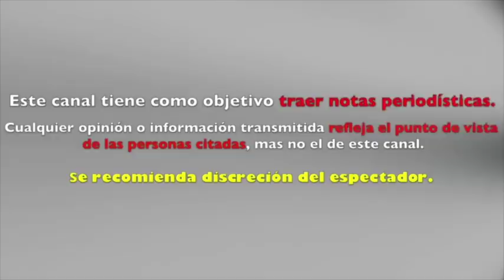😱 MARTHA FIGUEROA 😱DESTAPA LA INAUDITA CARTA QUE JUAN GABRIEL LE HABRÍA DEDICADO😱